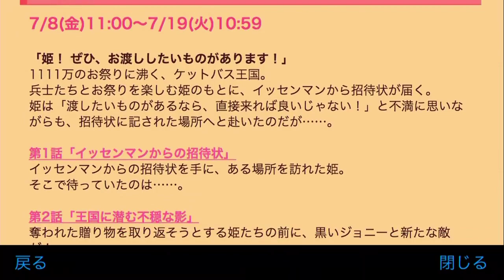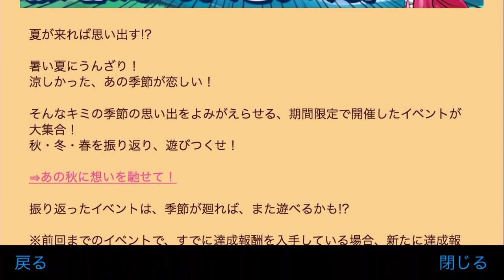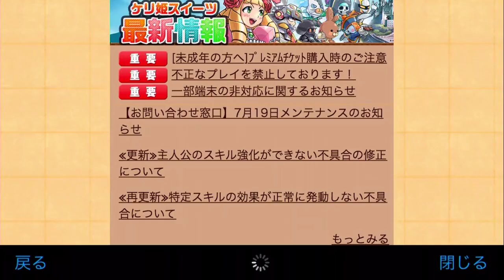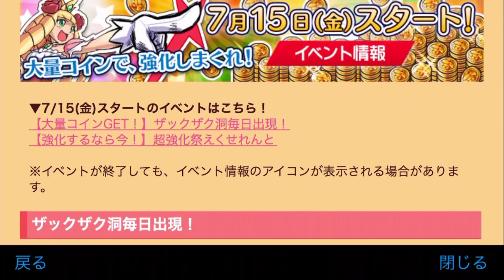今日のケリ姫：夏がくれば思い出すハロウィン（2016/07/16）【KADAのゲーム実況】